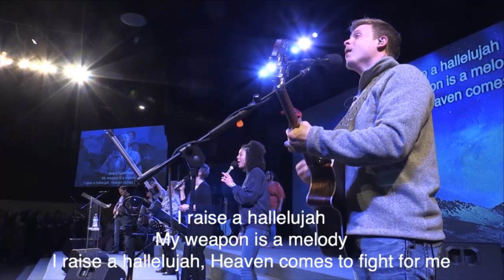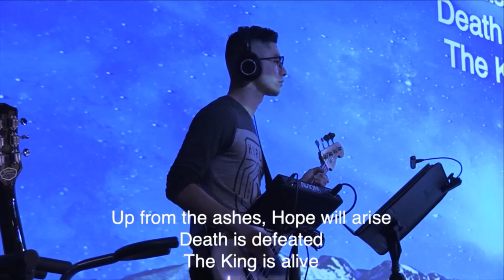Raise a Hallelujah | Live Worship Session | WHCC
Watch a pre-recorded live worship session from White Horse Christian Center. Join us on Sundays at 10AM for more worship and the Word.